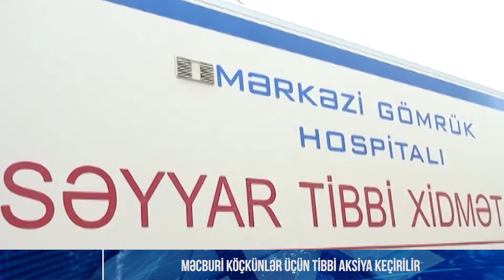Məcburi köçkünlər üçün tibbi aksiya keçirilir